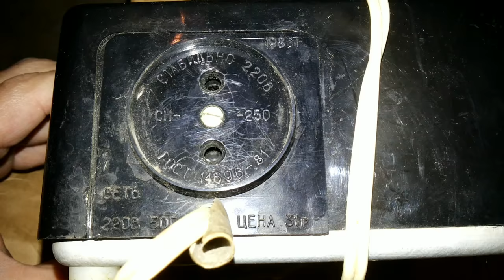Стабилизатор ВЕГА-7 СССР 1985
выпускал Таганрогский ордена трудового красного знамени завод ПРИБОЙ предназначался в основном для питания цветных ламповых телевизоров
мощность 250 В